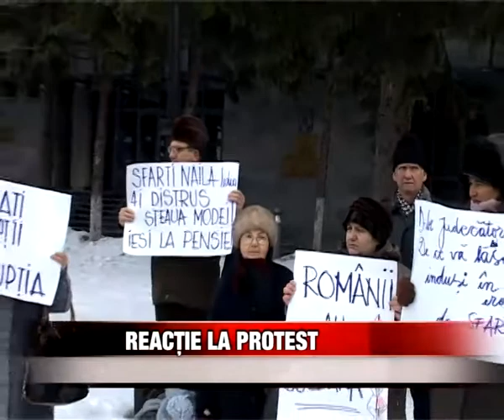REACTIE LA PROTEST